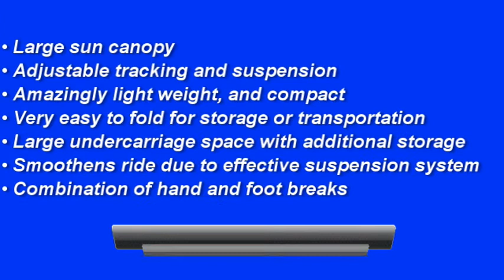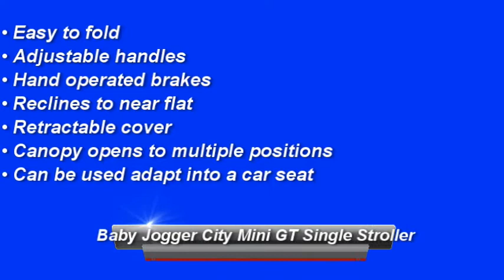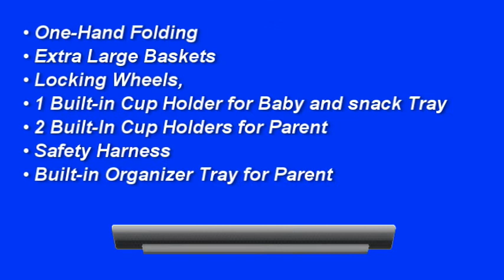Baby Jogger | 10 Best Baby Joggers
Baby Jogger

Looking for the top baby jogger/jogging stroller can be very difficult because there are countless selections offered. We supply you with the facts and make your searching process a lot easier by giving you the 10 best baby joggers. These baby joggers were rated high based on child's comfort, design, safety, maneuverability and durability.

10 Best Baby Joggers:

1). BOB Revolution SE Single Stroller

2). BOB Ironman Single Stroller

3). Schwinn Turismo Swivel Single Jogger

4). Baby Jogger City Mini GT Single Stroller

5). Baby Jogger City Elite Single Stroller

6). Baby Jogger City Mini Single Stroller

7). Joovy Zoom Swivel Wheel Jogging Stroller-

8). Graco FastAction Fold Jogger Click Connect Stroller

9). Jeep Adventure Jogging Stroller

10). Baby Trend Expedition Jogger, Vanguard